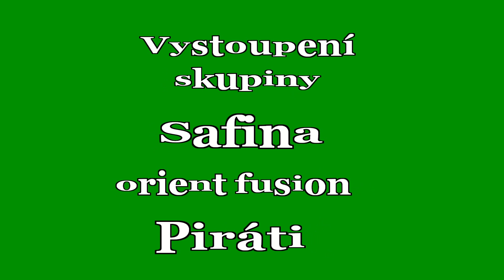Belly Dance-Oriental Fusion - Safina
Vystoupení s názvem Piráti na večírku Centra tance Brno 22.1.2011 k ukončení tanečního pololetí, sál Dělnického domu Jamborova, Brno.